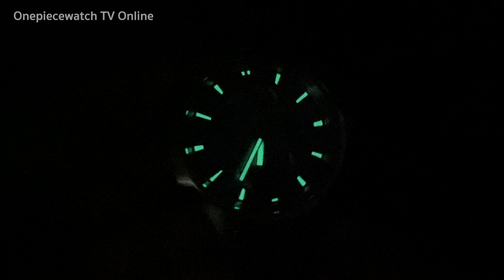รีวิว นาฬิกา Casio Edifice Chronograph EFR-521D-7AV ตัวเรือนหรูหรา ระบบ Chronograph [SUB THAI]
ไม่บ่อยนักที่เราจะเจอนาฬิกา Casio Edifice สีเทา รุ่นนี้จึงถือว่าเป็นรุ่นที่พิเศษอีกหนึ่งรุ่น
จุดเด่นของนาฬิกา รุ่นนี้คือ หน้าปัดและตัวเรือนสีเทาให้อารมณเหมือนครื่องจักรกลที่ดูโดดเด่นและดูทนทาน
หน้าปัดด้านใน มีการดีไซน์หน้าปัดซ้อนทับหลายชั้น.เเละ มีการใช้ เส้นสีแดงบนตัวเรือนยิ่งทำให้ดูโดดเด่นกว่าเดิม และอีก1จุดที่พิเศษคือ  มีการใช้โลโก้ EDIFICE ที่หัวเม็ดมะยม
นาฬิการุ่นนี้ใช้ระบบขับเคลื่อนแบบ Chronograph จับเวลา 3วง
อธิบายเพื่มเติม
วงซ้ายสุด. คือ วงวินาที
วงบนสุด โครโนกราฟจับเวลาละเอียด 1/20 วินาที
วงล่างสุด เข็ม จับเวลา ใน หน่วยของนาที stopwatch miniute hand
วงล่างสุด เข็ม จับเวลา ใน หน่วยของชั่วโมง stopwatch hand
ส่วนของน้ำหนักนาฬิกานั้นต้องยอมรับว่านาฬิกาค่อนข้างจะมีน้ำหนัก
นาฬิการุ่นนี้มีน้ำหนักมากถึง188 g เเต่ก็เเลกมาด้วยความทนทาน แน่นข้อมือ
สำหรับ ขนาด นาฬิการุ่นมีขนาด44.4 mm
ความลึกของกรอบ 12.6MM
กันน้ำลึก 100 เมตร
ราคาในปัจจุบัน ราคาเต็ม 7,900 บาท
ราคาลดเเล้วจะอยู่ที่ประมาณ 3,900-4,500บาท
สรุป จุดเด่นของนาฬิการุ่นนี้คือการออกแบบและการใช้สีสันที่โดดเด่นไม่เหมือนใคร
และให้อารมณ์เเบบเครื่องจักรกล สวยคุ้มค่าคุ้มราคา